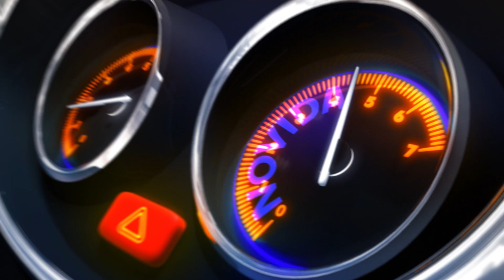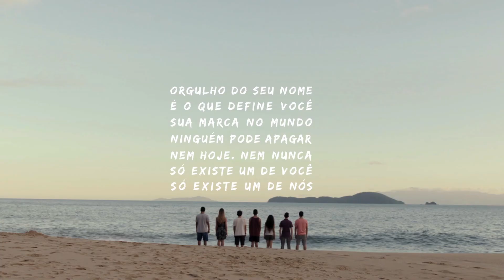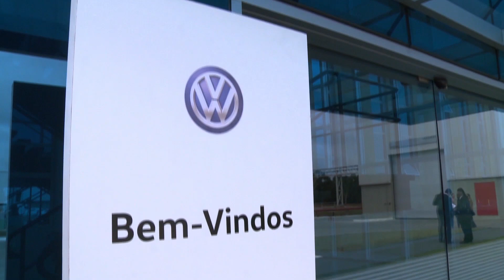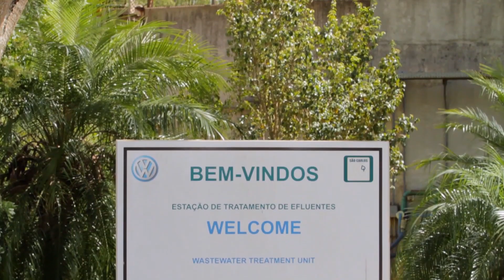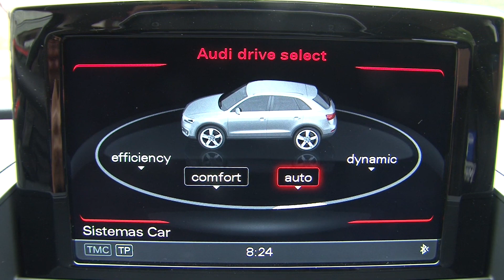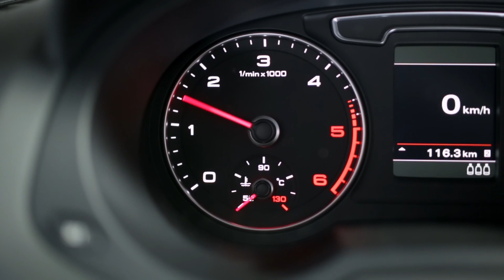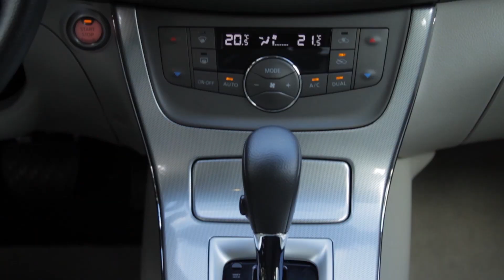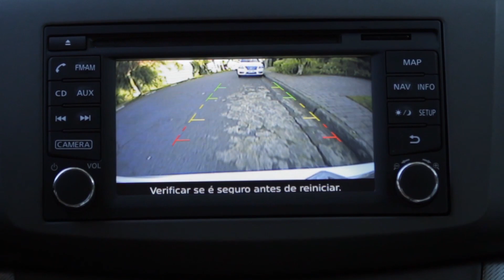Programa AutoNewsTV - 11 Julho 2015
Veja neste programa: Base Aérea de Campo Grande abre seus portões para o público; Audi lança o novo SUV premium com motor 1.4 turbo de 150 cv; Volkswagen investe na produção de novos e potentes motores no Brasil; e o teste do novo Nissan Sentra.